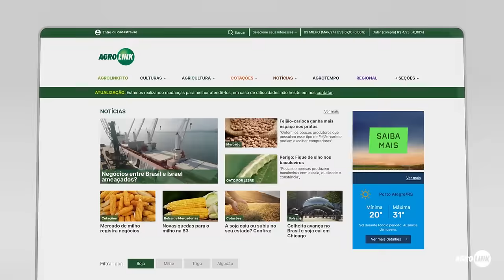AGROLINK: Conhecimento gera resultado - 25 anos conectando o campo a cidade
No ano do aniversário de 25 anos o AGROLINK destaca como a sua experiência e o conhecimento, se traduzem em resultados diretos para usuários, clientes e parceiros. Confira nosso vídeo maniestao e sabia como o AGROLINK se consolida como um dos maiores banco de dados essencial para o mercado.